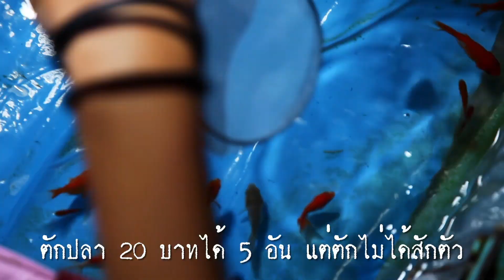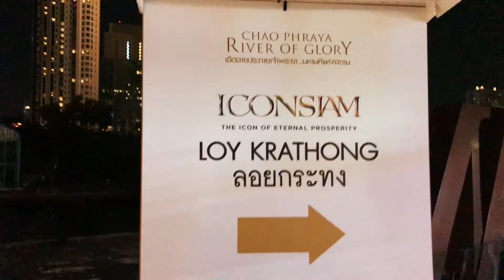ลอยกระทงไอคอนสยามกับงานวัด :THAILAND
พาเที่ยวงานลอยกระทงที่วัด แล้วไปต่อจนถึงไอคอนสยาม...
หลายอารมณ์หลากสีสัน หนึ่งประเพณี
ที่งานวัด : สาวน้อยตกน้ำ, ตักปลา, ยิงตุ๊กตา, มอร์เตอร์ไซร์ไต่ถัง, ชิงช้าสวรรค์
ที่ไอคอนสยาม : การแสดงบนเวที, คอนเสร์ตพี่ก๊อต , โชว์พลุยิ่งใหญ่กลางแม่น้ำ
ในปัจจุบันเริ่มคำนึงถึงผลกระทบกับสิ่งแวดล้อมมากขึ้น อาจจะทำมาจากอาหารปลา หรือวัสดุที่ย่อยสลายเร็วที่สุด นำมาประดิษฐ์เป็นกระทงสวยงาม ปักธูปเทียนและดอกไม้เครื่องสักการบูชา ก่อนทำการลอยในแม่น้ำก็จะอธิษฐานในสิ่งที่มุ่งหวัง พร้อมขอขมาต่อพระแม่คงคา🙏
💙ลอยกระทงปีนี้ขอให้ทุกคนมีความสุขความเจริญตลอดไปนะครับ